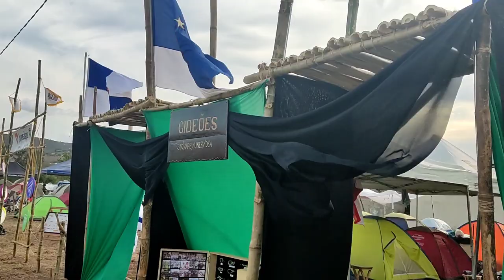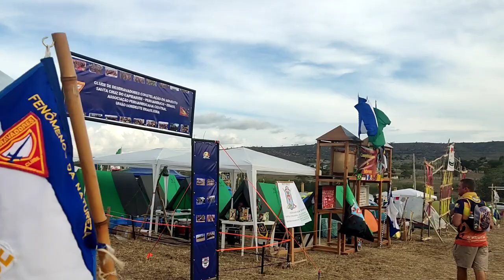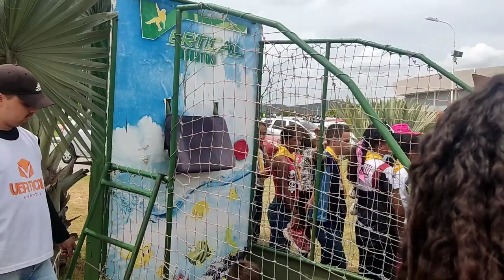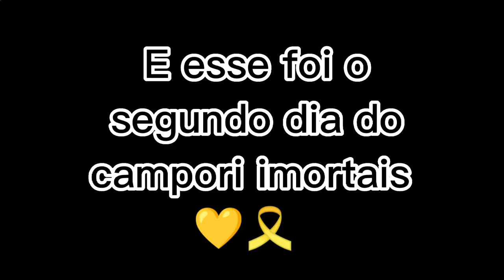CAMPORI IMORTAIS (Meu Primeiro Campori) - PARTE 2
Nesse vídeo Bianca vai mostrar como foi o Essa é a segunda parte do CAMPORI IMORTAIS, esse foi o primeiro campori que Bianca participou!!!

AGUARDEM OS PRÓXIMOS VÍDEOS!